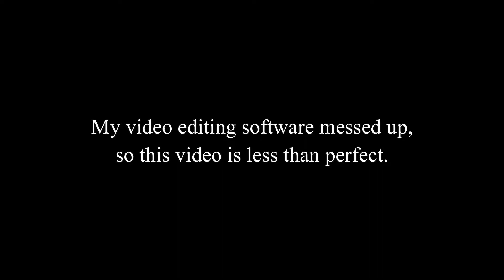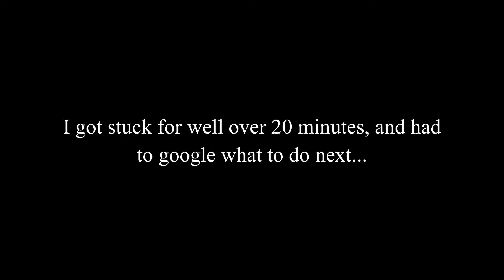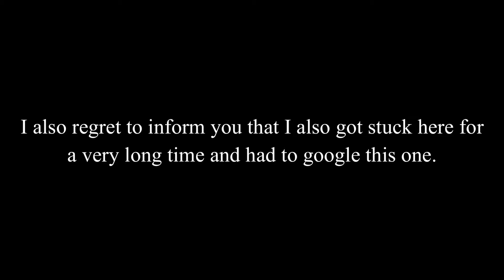Half-Life Pt. 3 | FIRST PLAY! | Blast Pit/Power Up | PC Gameplay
Special requested by my dear husband (I've never played this before, but it has been life-changing!)

"Named Game of the Year by over 50 publications, Valve's debut title blends action and adventure with award-winning technology to create a frighteningly realistic world where players must think to survive. Also includes an exciting multiplayer mode that allows you to play against friends and enemies around the world."

PC Specs:
RX580
Ryzen 5 2600X
32GB RAM
Aorous B450 Elite Motherboard